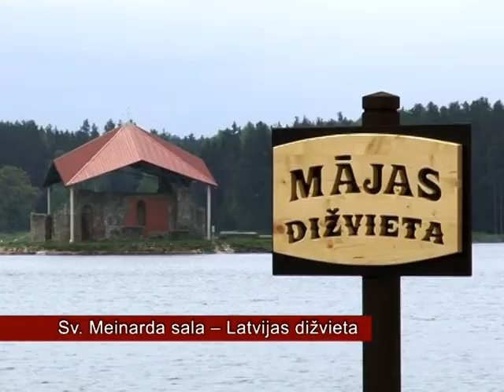Sv. Meinarda sala - Latvijas dižvieta (16 05 12)